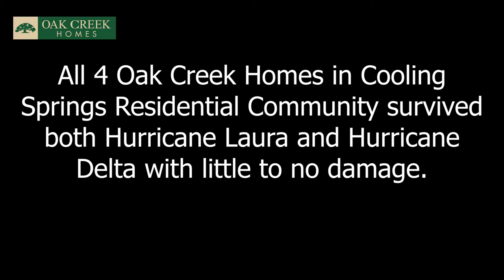Customer Story: Shawn Lewis - Cooling Springs Residential Community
Customer Shawn Lewis says hurricanes were no match for her Oak Creek Home, as well as three other Oak Creek Homes in her community! "𝙊𝙖𝙠 𝘾𝙧𝙚𝙚𝙠 𝙃𝙤𝙢𝙚𝙨 𝙖𝙧𝙚 𝙫𝙚𝙧𝙮 𝙨𝙤𝙡𝙞𝙙... 𝘼𝙡𝙡 𝙄 𝙘𝙖𝙣 𝙨𝙖𝙮 𝙞𝙨 𝙄 𝙬𝙖𝙨 𝙟𝙪𝙨𝙩 𝙨𝙤 𝙩𝙝𝙖𝙣𝙠𝙛𝙪𝙡. 𝙎𝙤 𝙩𝙝𝙖𝙣𝙠𝙛𝙪𝙡." Cat. 4 Hurricane Laura on August 27, 2020, followed by Cat. 2 Hurricane Delta on October 9, 2020, hit Cooling Springs Residential Community in Lake Charles, Louisiana hard! Over 100+ manufactured homes were destroyed or are unlivable. Shawn, a single mother of two young boys, had only lived in her new Oak Creek Home a few weeks before the first hurricane hit. In her own words, she describes what she saw returning back to her community and home for the first time. She shares many personal pictures she took as well.

SEE more pictures from Cooling Springs and learn more about the construction and installation process of Oak Creek homes